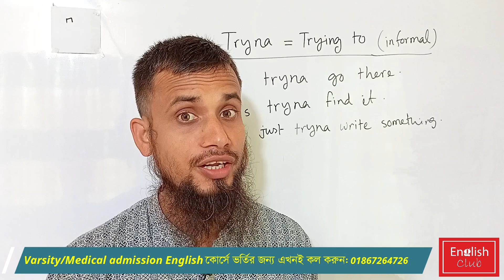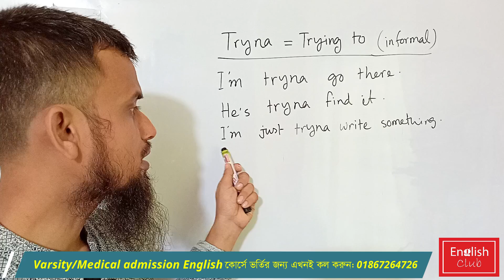Trying to = tryna